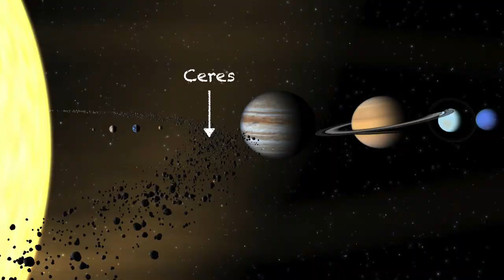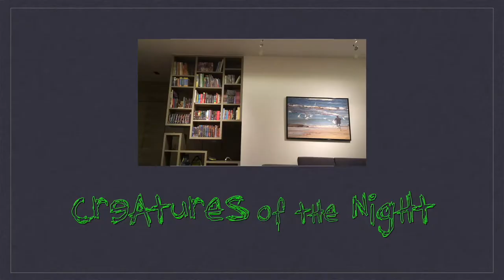Pluto and New Horizons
We sent a probe to Pluto! The ninth planet! Yay! Fine, so Pluto might not still be a planet, but theres still a lot of cool stuff to learn about it, its system, and the New Horizons space probe.

Nishka Arora and Advay Mansingka